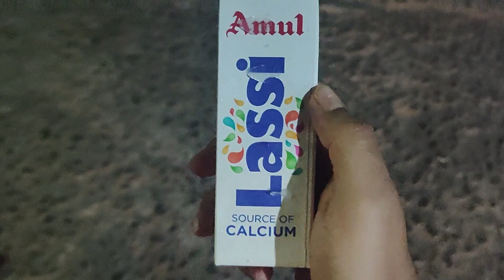Youtube theke koto pelam 2023 ?? || CavalierBrothers || Bengalivlogger || Bishnupur.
কি খবর বন্ধুরা😉😉, কেমন আছো, আশা করি ভালো আছো। ধন্যবাদ❤️

any of the songs or memes comes from the artist of that song or meme only. And if this is your track and would like to get it removed: